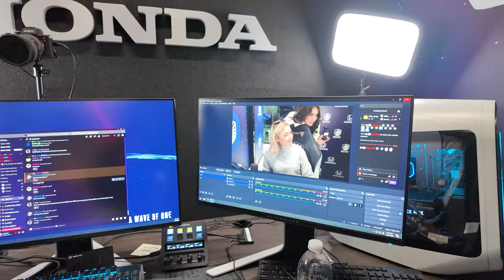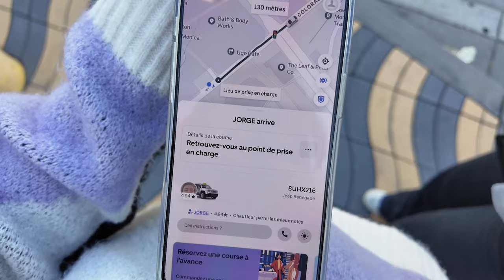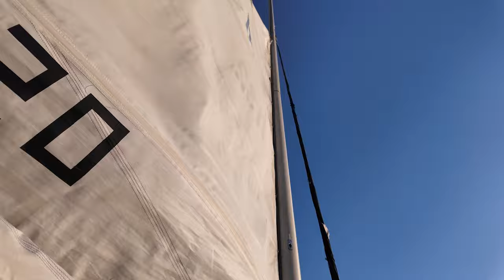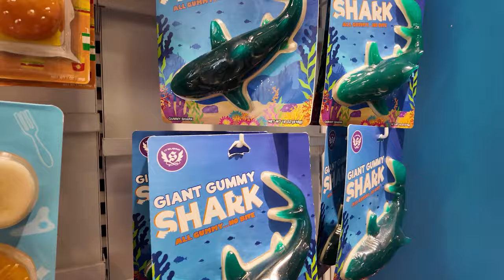On fait des rencontres improbables à Los Angeles (ft Areliann)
J'ai pu avoir une connexion 5G de partout grâce à Ubigi et ses eSIMs